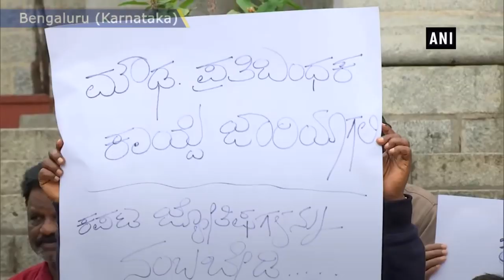Bengaluru: People protest against superstitious beliefs on solar eclipses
A group of people protested at Bengaluru's Town Hall on December 26 against the superstitious beliefs followed during solar eclipses. Activist N Murthy said, ‘Superstitions like don't go outside, don't eat or drink during the eclipse are wrong. Scientists only say don't view it with the naked eye.’ People across the world witnessed the last solar eclipse of 2019. A solar eclipse occurs, when the moon comes in between the earth and the sun and when all the three bodies are aligned.